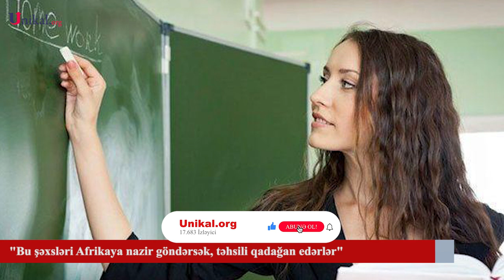Bu şəxsləri Afrikaya nazir göndərsək təhsili qadağan edərlər